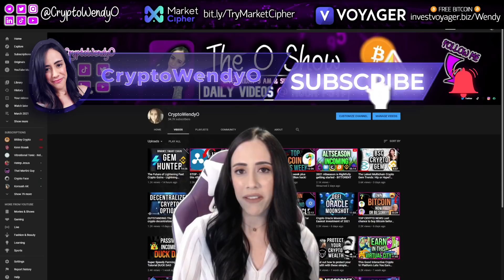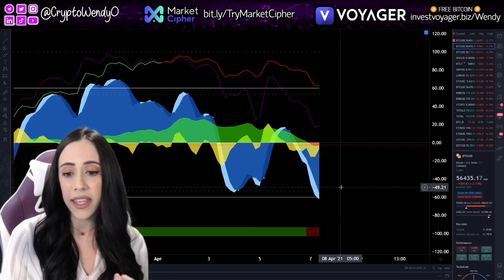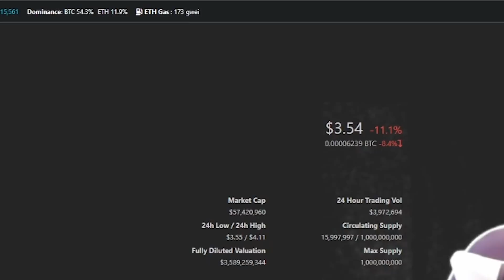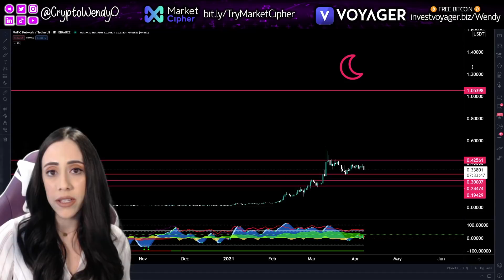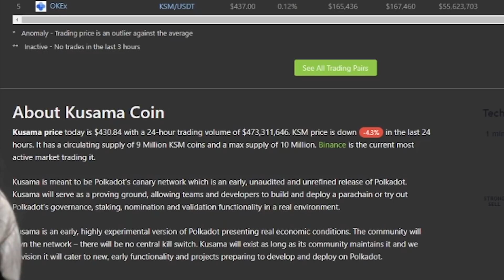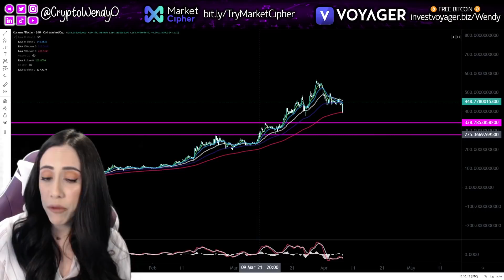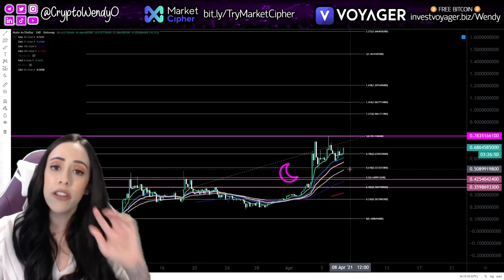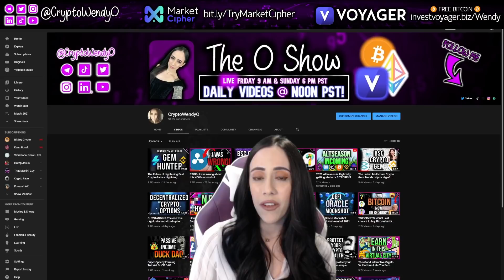SUPER SECRET top crypto picks for April 2021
Back by popular request - please be safe bitcoin is a correction and this will impact the markets!

00:00:00 Intro
00:00:56 Bitcoin chart
00:03:27 COIN 1 Cope
00:05:54 COIN 2 Matic
00:07:34 COIN 3 Tezos
00:09:09 COIN 4 Kusama
00:11:46 COIN 5 + BOUNUS Mute
00:15:26 Conclusion